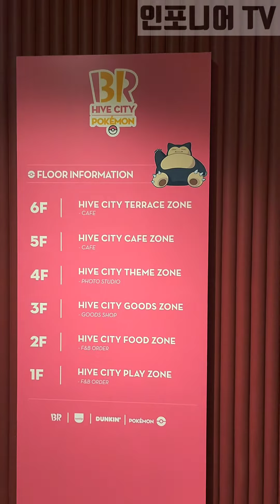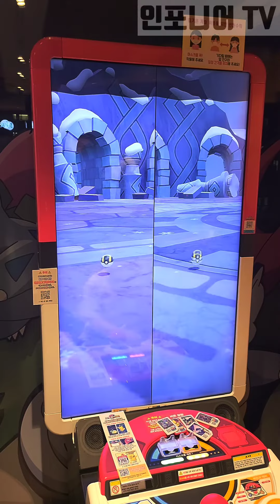평일 8시 한남동 포켓몬 하이브시티 가면 바로 들어갑니다! 그런데...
영상에서 보시는것처럼 대기는 없는데 자판기도 뽑기도 다 나가서요.. ㅠㅠ
그런데, 분비지 않아서, 각층 테마를 구경하기는 넘 좋았어요~ ㅎㅎ
몇가지 팁을 드리면,
1. 주중 오전 10시 오픈런 15분전쯤 가시면, 번호표 100번까지 주는 선물 받으실수 있고요.
2. 주중 오후 7시 이후 오시면, 무료선물은 못받지만 대신 여유롭게 둘러보실수 있고요.
3. 오시면, 일단 2층에서 주문을 하시거나, 바로 엘레베이터 타고 6층 가셔서 루프탑부터 계단으로 내려오시면서 각층을 감상하시면 좋습니다~

유용한 정보는 공유돼야한다고 믿는 엔지니어,
인포니어 드림